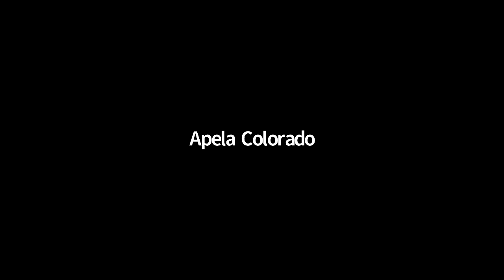Ubiquity Chartres Academy Community Webinar - April 2022